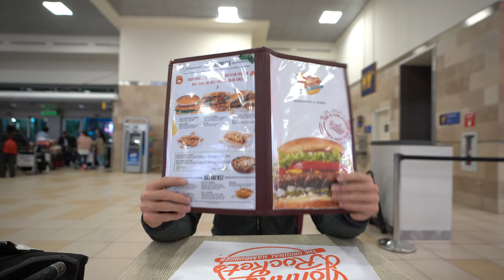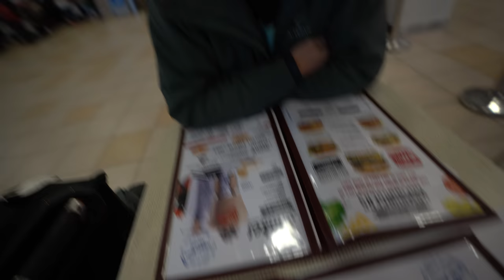We Had To Leave Him Behind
We always take Frank with us, pretty much everywhere we go. He helps me on flights to not have panic attacks but today is different. We can't take Frank with us...

~~~ Camera Gear ~~~

~~~ Solar & Electrical ~~~

~~~ Plumbing &  Water ~~~

~~~ Accessories & Misc. ~~~

~~~ Tools ~~~